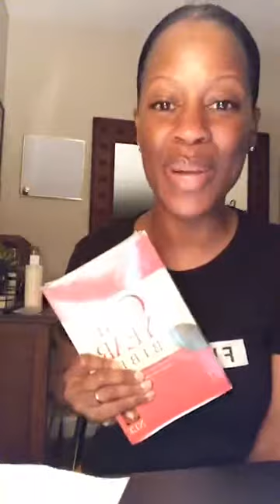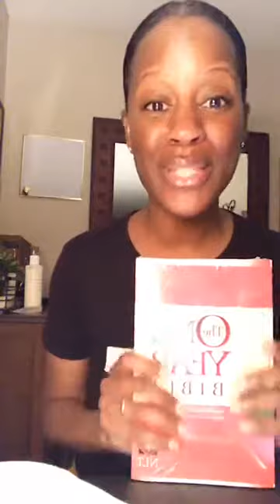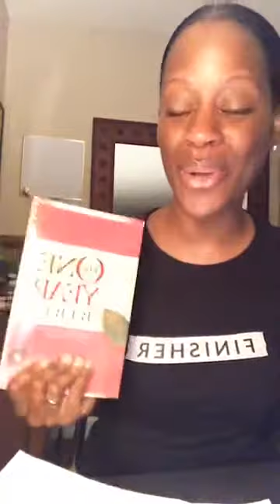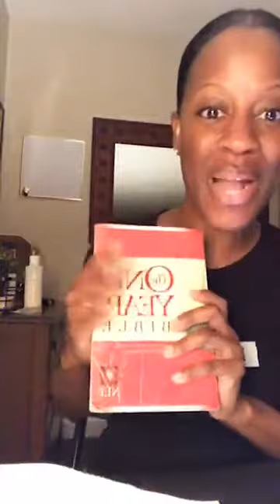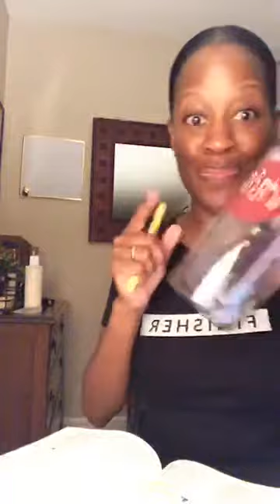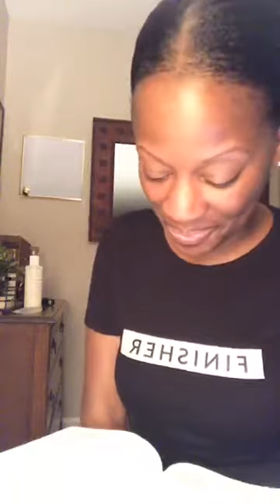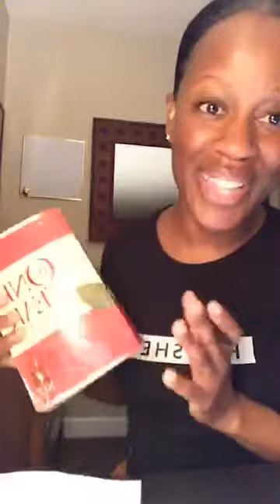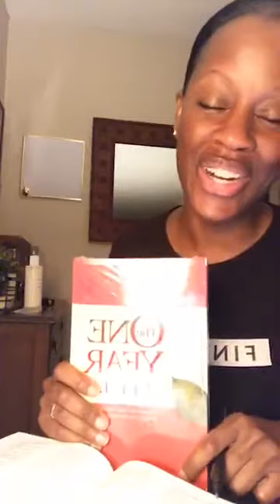GOD DELIVERS THE RIGHTEOUS FROM TROUBLE | Keysha Johnson